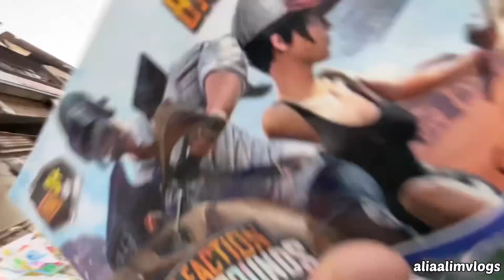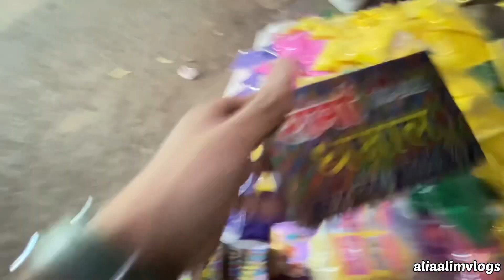Holi Market 2023 || holi pichkari wholesale market || holi wholesale market mumbai | aliaalimvlogs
Address :- Mumbai crawfordmarket Lohar chawl

Quries plzz ignor this :
holi song
holi
holi gana
holi video
holi status
holiday full movie
holiday movie
holi holi gidhe vich nach patlo￼ holi market
holi market 2023
holi market sadar bazar
holi market in kolkata
holi market sadar bazar 2023
holi markande baba
holi market delhi
holi marks
holi market 2022
holi market video gulal holi
gulal holi putai
gulal holi song
gulal holi vlog
holi gulal gun
holi gulal putai 2022
holi gulal wholesale market
holi gulal cylinder
holi gulal spray holi pichkari
holi pichkari testing
holi pichkari 2023
holi pichkari video
holi pichkari gun
holi pichkari wholesale market
holi pichkari wholesale market in delhi
holi pichkari song
holi pichkari drawing holi kalar
holi colour
holi ke kalar kaise banate hain
kala kalar holi song
rid color holi holi colour testing
holi colour cylinder
holi colour spray
holi colour smoke
holi colour gun
holi collection
holi colours at home
holi colour capsule
holi color holi wholesale market in delhi
holi wholesale market in delhi 2023
holi wholesale market in kolkata
holi wholesale market in kolkata 2023
holi wholesale market 2023
holi wholesale
holi wholesale market
holi wholesale market in delhi 2022
holi wholesale market in mumbai
holi wholesale market in raipur mumbai holi
mumbai holiday places
mumbai holiday home
mumbai holi song
mumbai holi vlog
mumbai holi festival
mumbai holiday
mumbai holi celebration
mumbai haldi market
mumbai holiday inn hotel mumbai haldi market
mumbai hole wholesale market
holi market mumbai cheapest holi market in delhi 2023
cheapest holi market in delhi
cheapest holi market
cheapest holiday destinations out of india
cheapest holiday home in puri
cheapest holiday destinations in india
cheapest holiday packages
cheapest holiday destinations in the world
cheapest holi stash
cheapest holiday destinations in europe cheapest colour drawing
cheapest colour printer
cheapest colour
cheapest colour pencils
cheapest colour painting
cheapest colour pencil drawing
cheapest colour changing shoes
cheapest colour pens
cheapest colour corrector
cheapest colour laser printer holi festival
holi festival in india
holi festival video
holi festival drawing
holi festival essay
holi festival song
holi festival date 2023
holi festival 2023
holi festival kab hai
holi festival 10 lines holi tyohar
holi tyohar kab hai
holi tyohar par nibandh
holi tyohar par 10 line
holi tyohar ka chitra
holi tyohar kyon manaya jata hai
holi tyohar ke bare mein
holi tyohar ka kya mahatva hai
holi tyohar ka nibandh
holi tyohar 2023 rangoli
rangoli designs
rangoli designs for diwali
rangoli kolam
rangoli simple
rangoli rangoli
rangoli designs with colours rangoli kaise banate hain
rangoli kaise banaen
rangoli kaise
rangoli kaise banai jaati hai
rangoli kaise banave
rangoli kaise nikalte hain
rangoli kaise banate hain dikhaiye holi kaise khele
holi kaise khelte hain
holi kaise banate hain
holi kaise manate hain
holi kaise
holi kaise banti hai
holi kaise banaya jata hai
holi kaise manaya jata hai
aa a eua.
holi kaise hoti hai hindu holi song
hindu holiday
hindu holi
hindu holi dj song
hindu holi song kannada
hindu holy ash
hindu huli dialogue
hindu holy super
hindu huli hori habba
hindu huli harsha festival of colors
festival of colors mixing random things into slime
festival of colors india
festival of colors book
festival of colors 8 ball pool backup
festival of colors
holi celebration vlog our fir...
festival of colors holi
festival of colors song
festival of colors daniels
festival of colors slime rango ka tyohar holi par nibandh
rango ka tyohar holi
rango ka tyohar hai holi poem
rango ka tyohar
rango ka tyohar holi vishay par das vakya likhive
rango ka tyohar holi essay in hindi
rango ka tyohar hai pyara
rango ka tyohar holi par anuched
rango ka tyohar holi poem
rango ka tyohar holi hindi mein holi colour making
holi colour market 2023 holi me maja mile la na pura
holi me maia di muraiva
jaunpur ke
holi me maza diya
holi me maja di maria
holi me maia
holi me maia leta
holi me maja di
holi mein maianua holi kawna
hal me
holi me maia di muraiva jaunpur
ke di
holi me majak